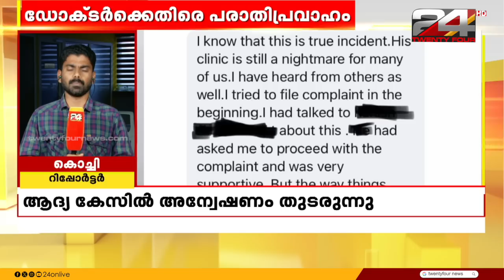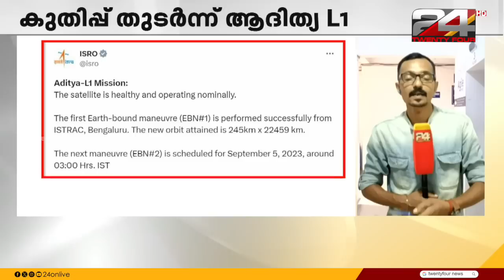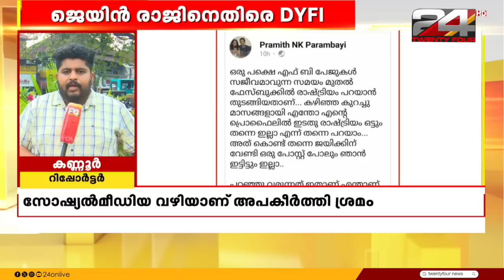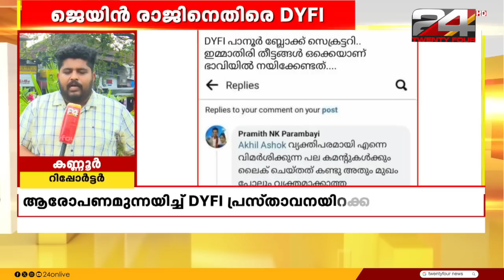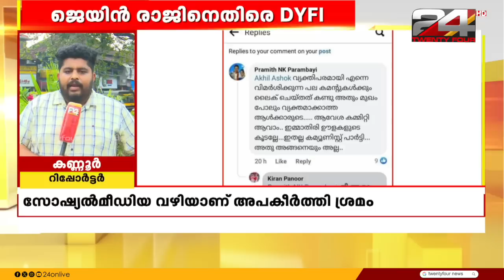Live News | ലൈവ് ന്യൂസ് | 10 September 2023| Gokul Ravi | 24 NEWS